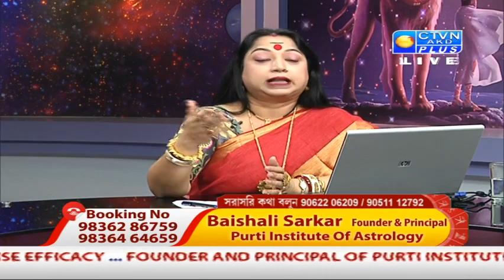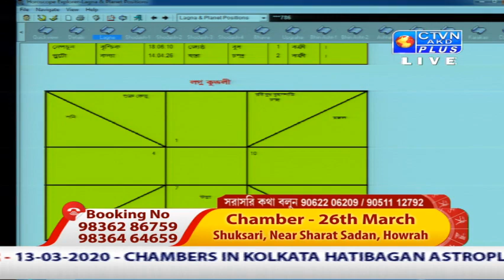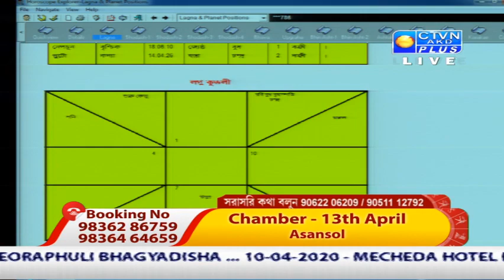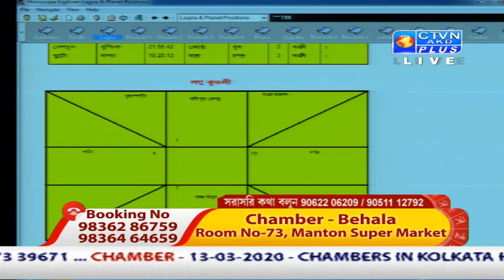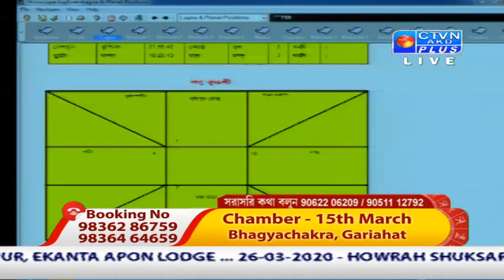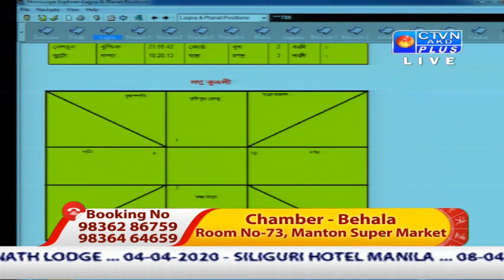BAISHALI SARKAR ( Astrology ) CTVN _11_03_2020 - 9:00 PM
BAISHALI SARKAR ( Astrology )